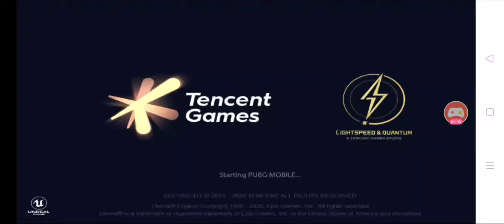PUBG Mobile Gameplay with Mafia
PUBG PUBGM